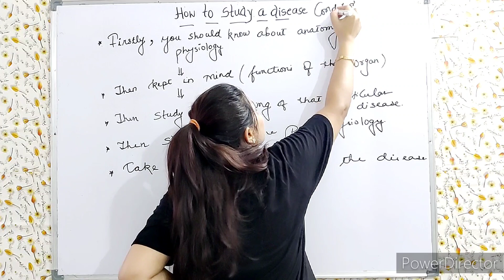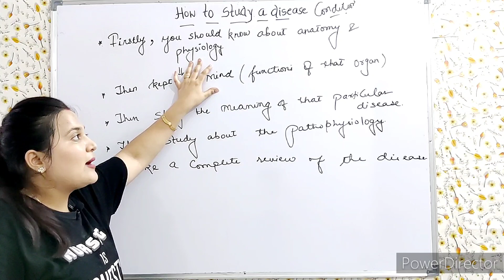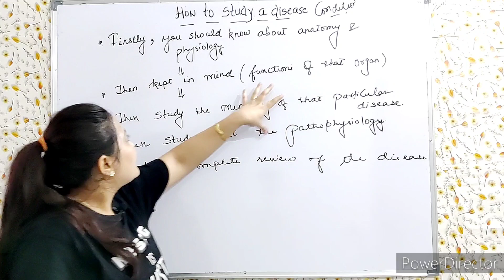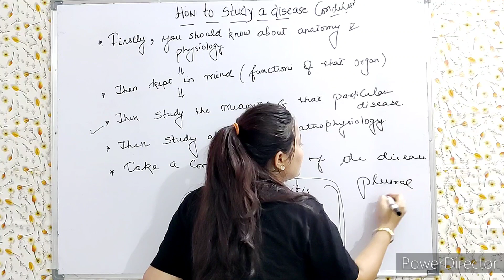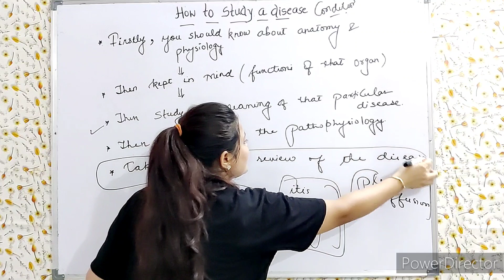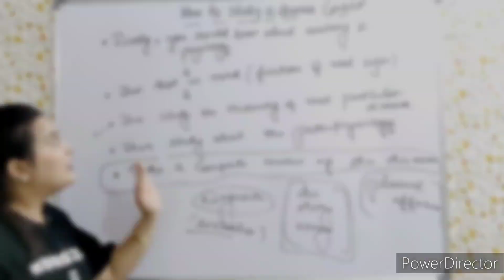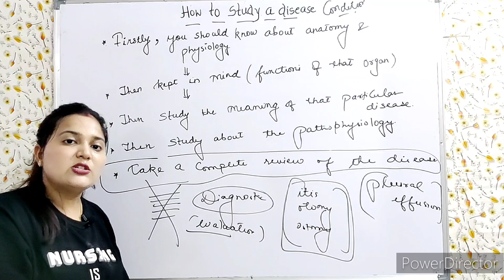How to study a DISEASE || Step by step explanation || easy method to study any disease || hindi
how to study diseases in medical
school
how to study infectious diseases
how to learn disease
how to study diseases in nursing
school
how to study disease
school
how to know disease by tongue
how to know disease by nails
how to learn human health and
disease
how to know heart disease
how to learn communicable diseases
how to know kidney disease
how to learn plant diseases
how to learn medical surgical nursing
ow to study medical surgical
nursing
ow to study medical subjects easily
how to study medicine subject in
mbbs
how to study for med surg 2
how to study for ati med surg
proctored exam
how to study medicine and surgery
how to study for med surg final exam
how to study medical surgical
nursing malayalam
how to study medical subjects